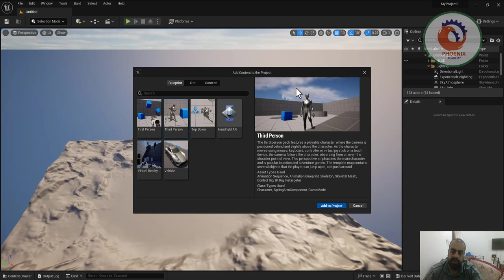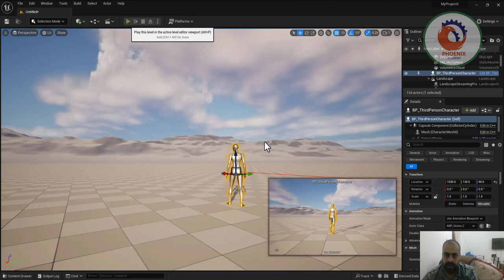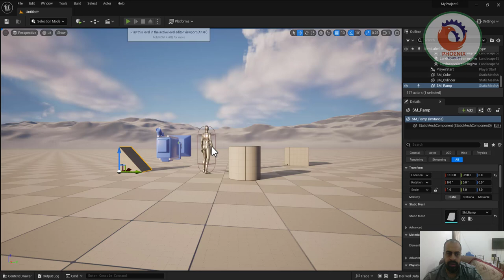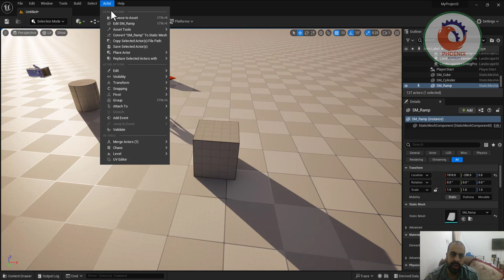البرنامج التعليمي لـ Unreal Engine 5 كيفية تضمين شخصية الشخص الثالث في مشروع فارغ